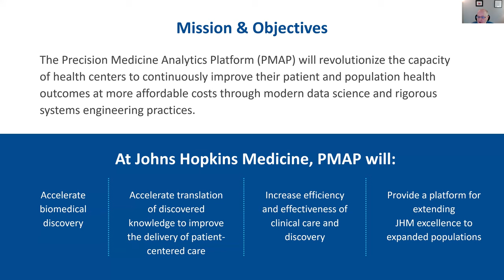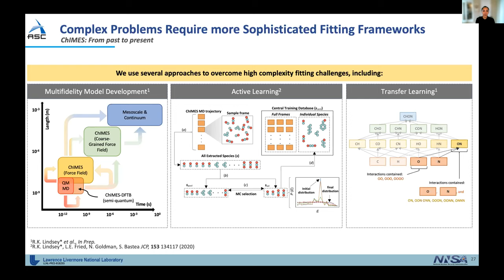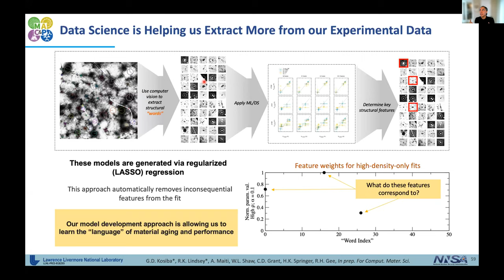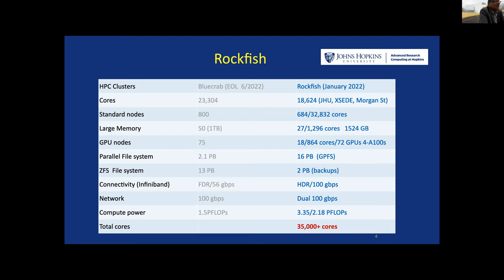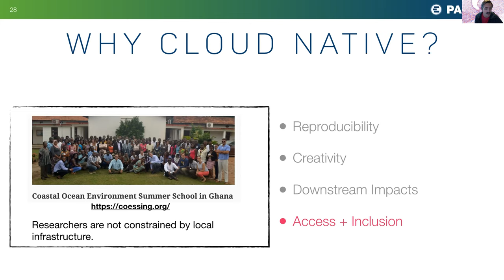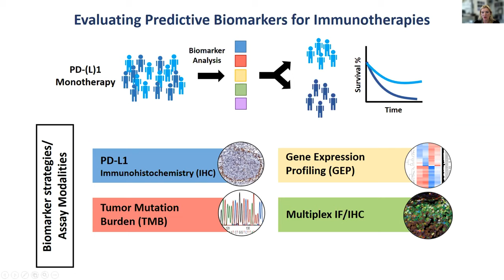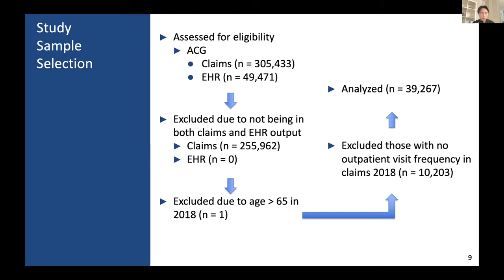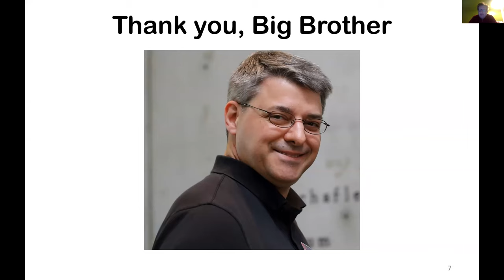2021 IDIES Annual Symposium — Day 2 (October 22nd, 2021)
This video was recorded from Day 2 of the 2021 IDIES Annual Symposium on Friday, October 22nd, 2021.  The content is as follows:

-Opening Remarks: Alex Baras and Paul Nagy
-Keynote Address Rebecca Lindsey—Data Science and Machine Learning for Materials Under Extreme Conditions
-IDIES Seed Award: Thomas Lippincott—Developing Datasets and Infrastructure to Facilitate Translating Humanistic Data and Hypotheses into Computational Inquiry
-ARCH Update: Jaime Combariza
**Break**
-Keynote Address: Ryan Abernathey—Pangeo: A Model for Cloud Native Scientific Research
-Invited Talk: Janis Taube—AstroPath: Mapping Cancer as if it were the Universe
-IDIES Student Fellow: Jaxon Wu—Humanizing Our Data: Proposal on Integrating Social and
Behavioral Determinants of Health into Population Health Analytics
-IDIES Student Fellow: Shengwei Zhang—Using Machine Learning to Predict Surgical Case Duration in Operating Room Scheduling Optimization
-Closing Remarks: Ani Thakar